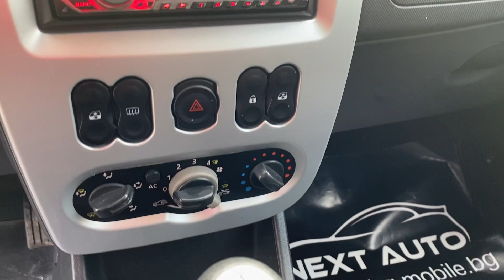Dacia Logan MCV 1.5dCi 7места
⚈ Цена: 5 900 лв. или по 134лв./мес.
⚈ Тип двигател: дизелов
⚈ Мощност: 75 к.с.
⚈ Евростандарт: Евро 5
⚈ Скоростна кутия: ръчна
⚈Пробег: 140 000 км

Нов Внос ИТАЛИЯ ! ! ! СОБСТВЕН ЛИЗИНГ ! ! ! Гарантиран произход! ! ! ! ! ! Автомобила е в отлично техническо и визуално състояние! ! ! отлична РАБОТА НА МОТОР И СКОРОСТИ! ! ! Работещ климатик , отлична ходова част , два ключа , 4бр. отлични гуми ! ! ! ТЕСТ ДРАЙВ ! ! ! Автокъща NEXT AUTO предалага за своите клиенти застр. ГO, Kаско с голям % отстъпка и съдействие за регистрация в КАТ! ! ! ! ! ! Възможност за подръжка в собствен сервиз на Автокъщата! ! ! Лизинг! ! !